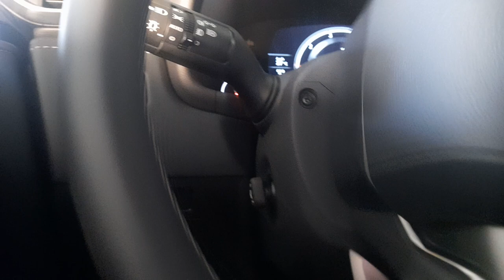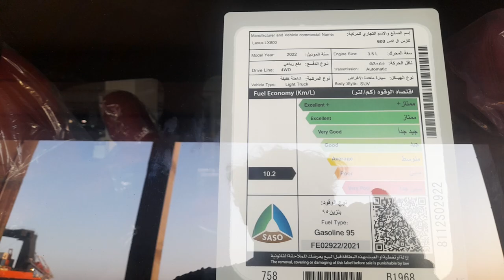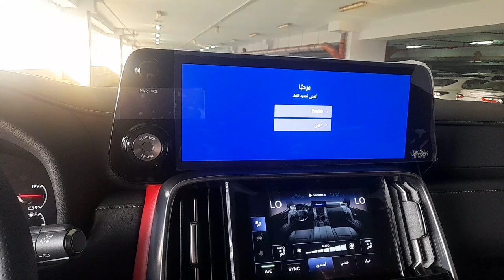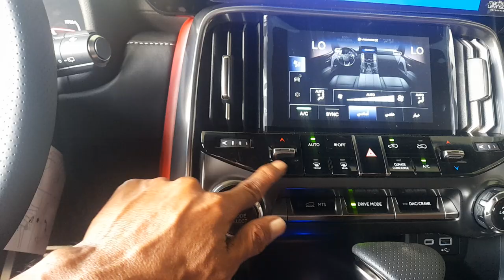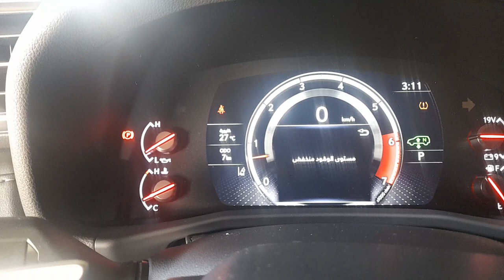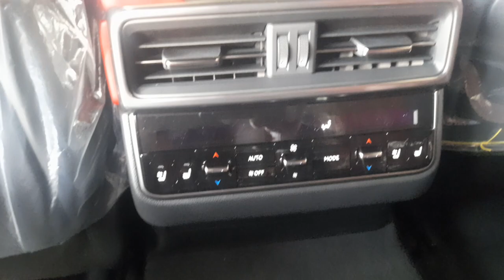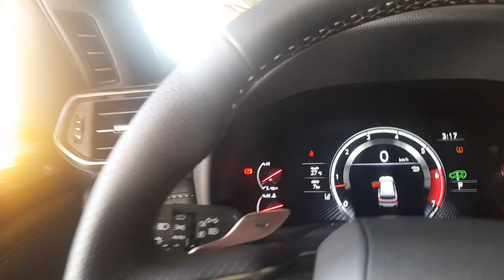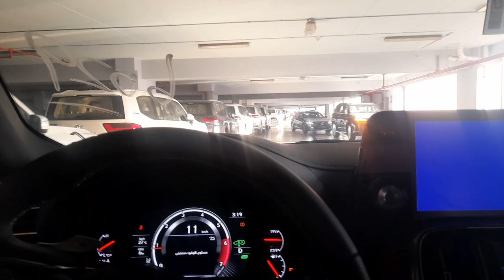LEXUS LX600 TAHUN 2022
Spesifikasi
Interior Color
Warna Interior
Black, Hazel, White, Crimson
Exterior Color
Warna Eksterior
Sonic Quartz, Manganese Luster, Terrane Khaki, Graphite Black Glass Flake, Black, Sonic Titanium
Dimension
Dimensi
P: 5.100mm
L: 1.990mm
T: 1.895mm
Engine
Mesin
3.4L V35A-FTS Twin-Turbo V6
Power
Tenaga
409 Hp / 5200 rpm
Torque
Torsi
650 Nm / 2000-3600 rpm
Transmission
Transmisi
Automatic
Acceleration
Akselerasi
Braking System
Sistem Pengereman
Front: Ventilated Disc Brake
Rear: Ventilated Disc Brake
Efficiency
Efisiensi
Drive Type
Sistem Penggerak Roda
4WD
Suspension
Suspensi
Front: Double Wishbone With Hydraulic
Rear: Trailing-Link Rigid Axle
Fuel Type
Bahan Bakar
BENSIN
Fitur
EXTERIOR
Quad LED Headlight
LED Daytime Running Light
LED Fog Lamp
LED Rear Combination Light
LED High Mount Stop Lamp
Lexus Frameless Spindle Grille
Auto Retract Mirror with LED Turning Lamp
Roof Rail
Side Step
Chrome Side Accent
Rear Spoiler
22" Forged Alloy Wheel
Cornering Lamp
Moonroof
INTERIOR
Combination Meter
Paddle Shifter
Multi Information Display
Artwood Takanoha Wood Trim
Shimamoku Ornamentation
Semi Aniline Leather Seats
Sporty Aluminum Pedals
Digital Rear View Mirror
4 Zone Auto Climate Concierge
Rear Seat Switch
Sun Shade with Rear Manual
12.3" Head Unit Display
AM FM Tuner / DVD Player
USB / iPod Playback Function / AUX
Bluetooth
Smartphone Integration (Apple CarPlay & Android Auto)
7" Center Display
11.6" Dual Rear Seat Entertainment
Mark Levinson® Reference Surround Sound System with 25 Speakers
Navigation
Steering Wheel Multifunction Switches
COMFORT & CONVENIENCE
Head Up Display
Cruise Control
Wireless Charging
Drive Mode Select (ECO, Normal, Sport, Sport S+, Custom)
Multi Terrain Monitor
Carbon Air Filtration and Nano-e Air Purification
Heated Seats (Front & Rear)
Cooled Seats (Front & Rear)
Power Back Door
Crawl Mode
8 Speed Automatic Transmission
Keyless Go
Keyless Entry
Engine Start with Fingerprint
Memory Function
Lexus Voice Command
64 Colors Ambient Lighting
Ottoman Seat Front Passenger
Wireless Charger (Front)
SAFETY
Adaptive Variable Suspension (AVS)
Pre Collision System (PCS)
Lane Tracing Assist (LTA)
Dynamic Radar Cruise Control (DRCC)
Adaptive Highe Beam Assist
High Strength Chassis
Blind Spot Monitor (BSM)
Hill Start Assist Control
10 SRS Airbags (Surround)
Panoramic View Monitor
Parking Sensor
3P ELR Seatbelts with Pretensioner & Force Limiter (x7)
Demikian penjelasan tentang lexus lx600

Link video